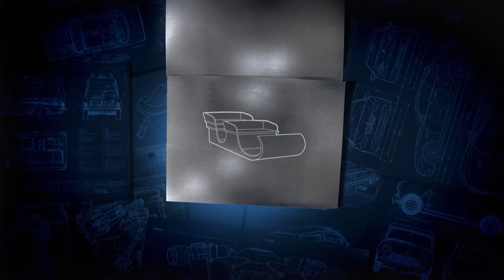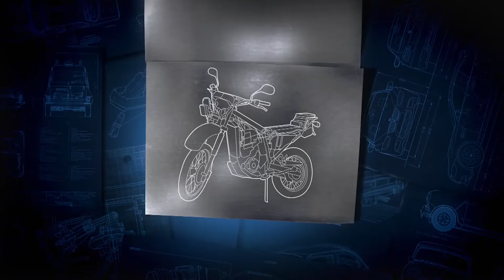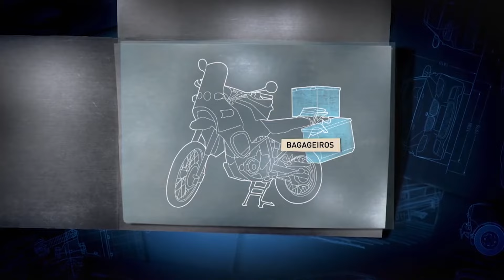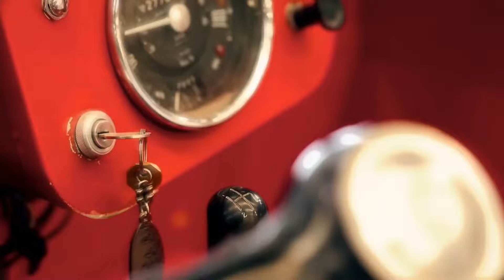Três grandes transformações de carros não convencionais | Oficina de Sonhos | Discovery Turbo Brasil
Para Martín Vaca, cada projeto que chega à sua oficina é um novo desafio. Às vezes, os trabalhos são realizados com carros não convencionais, testando o conhecimento e a criatividade de toda a equipe. Veja aqui grandes transformações de três desses automóveis.